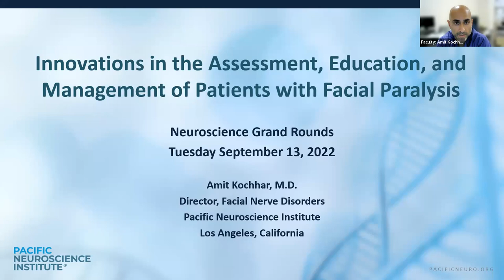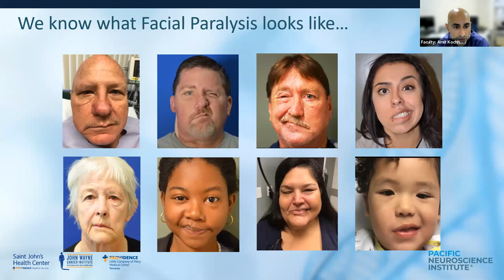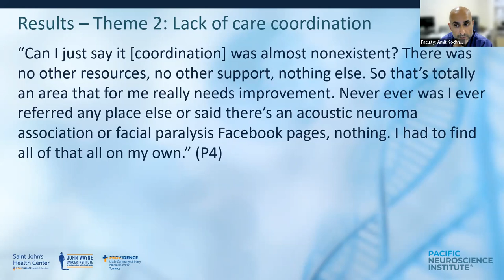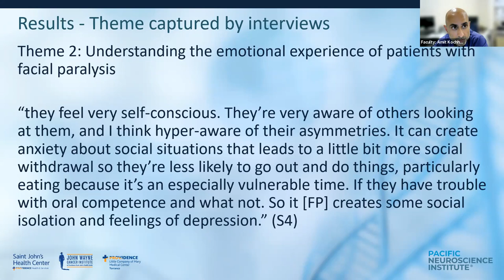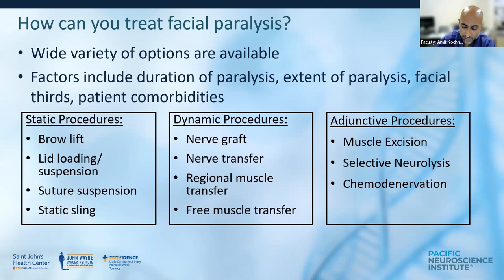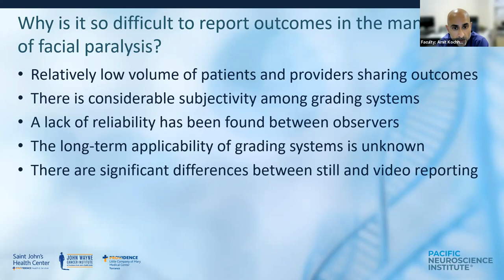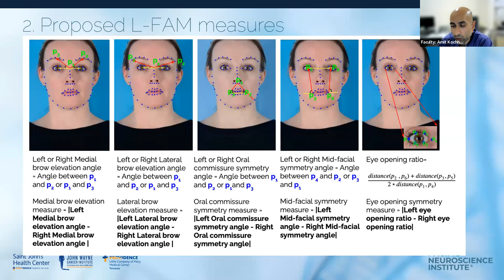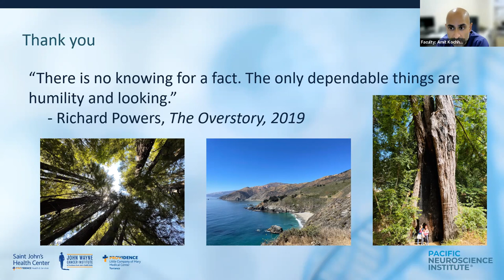Neuroscience Grand Rounds, September 2022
NEUROSCIENCE GRAND ROUNDS:
Innovations in the Assessmen Education, and Management of Patients With Facial Paralysis

SPEAKER:
Amit Kochhar, MD